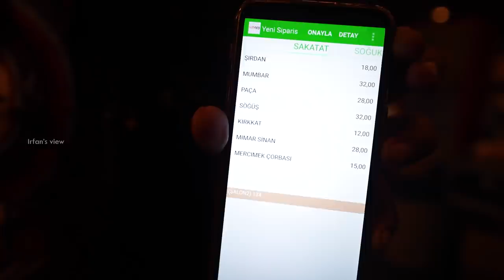Goat's Inner parts - EXTREME FOOD of TURKEY - Irfansview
In this video I've tried a dish called Sirdanci in Adana which is very famous in Adana city, the dish looks funny and weird but it was real good and was so different.

Şırdancı Bedo

Şırdancı Bedo

Kocavezir, Karacaoğlan Cd. No:8, 01060 Seyhan/Adana, Turkey